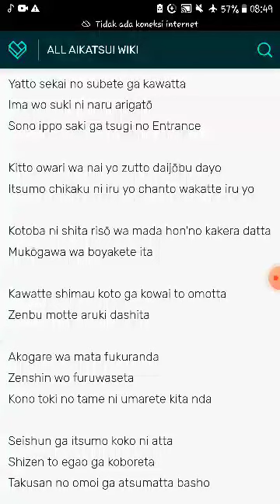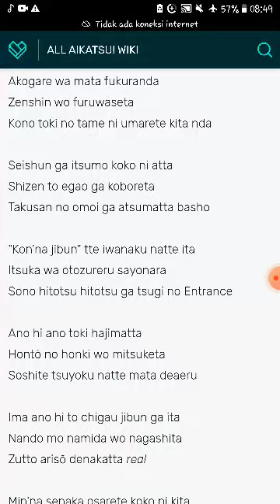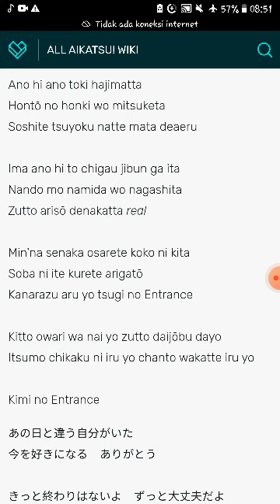(Reupload version Raki solo) Aikatsu on parade - Your entrance Miko alria cover